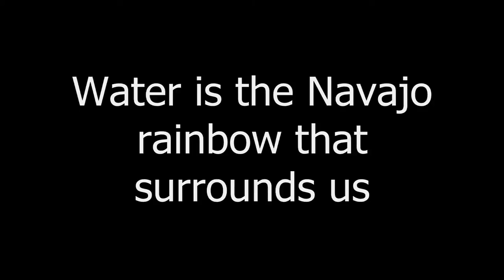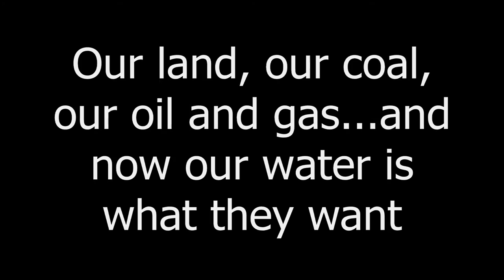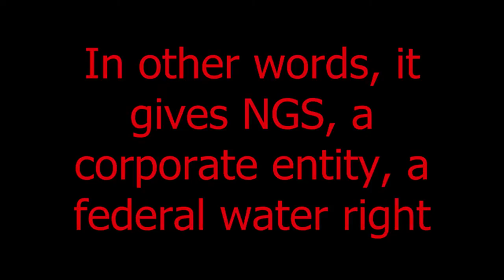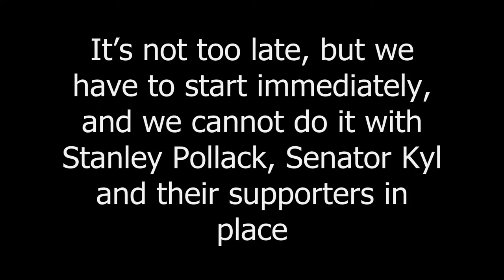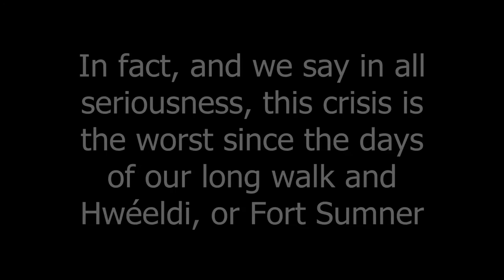STOP SB 2109 - Former Navajo and Hopi Chairmans Statements - Navajo Hopi Water Rights Settlement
Based off a speach by Milton Bluse House, President of Diné Hada' Asídí & Former President of the Navajo Nation.  Before the Navajo Nation Human Rights Commission

And a statement by Vernon Masayesva, Ivan Sidney, Benjamin Nuvamsa -- All former chairmen of the Hopi Tribe & Milton Bluehouse, former president of the Navajo Nation

Produced by Navajo Truth